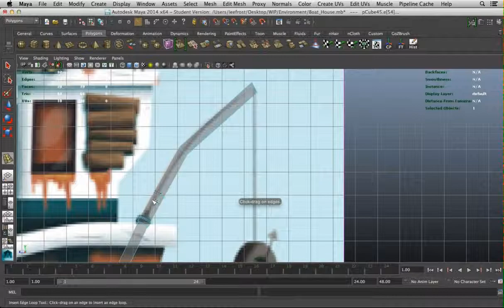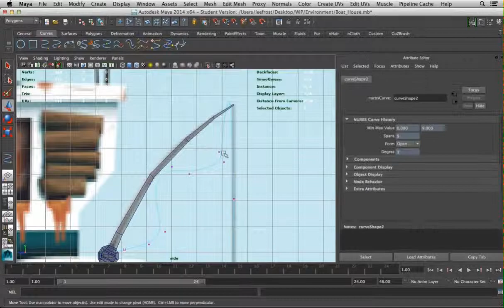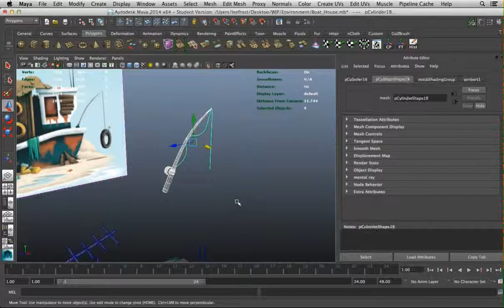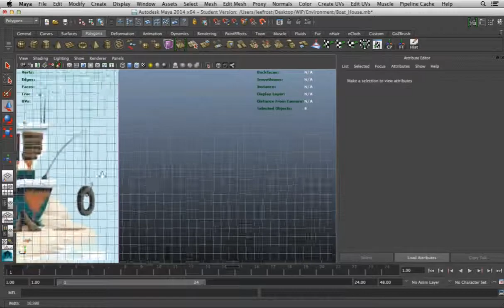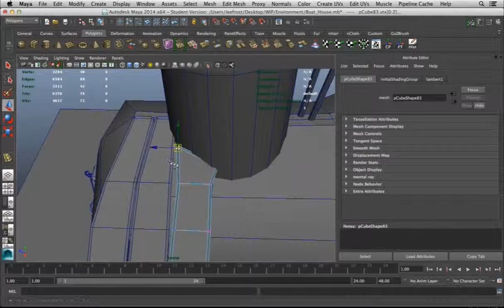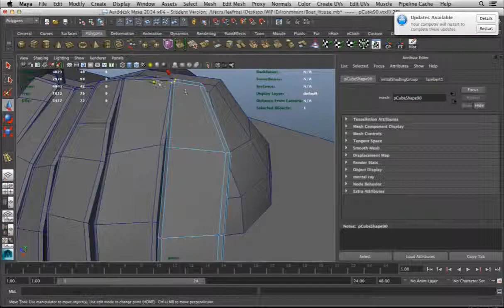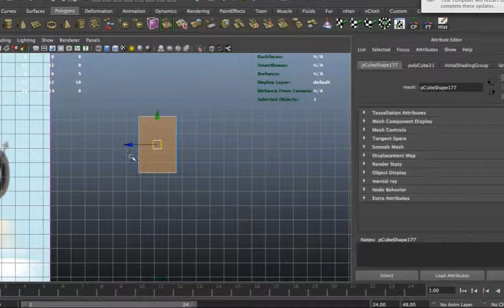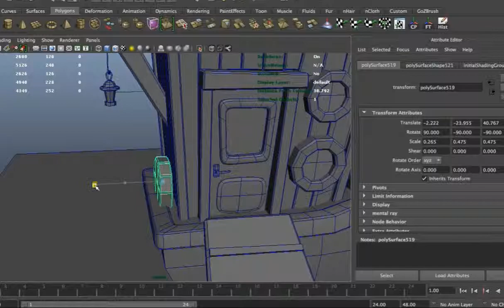Part 2 Of Modelling The Boat House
The Concept for this was done by Natalie Smith.

I found the concept on Pinterest and loved the style and had to model it in 3D

This is a two part video showing the process i went through to make the 3d model of the boat house concept.

This is not a tutorial more of a example of how i went about modelling from a concept drawing